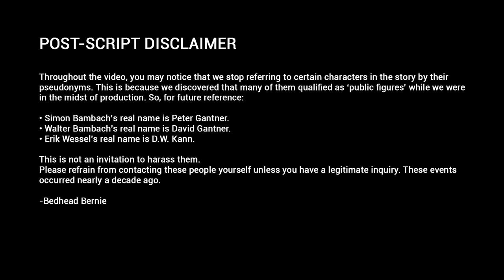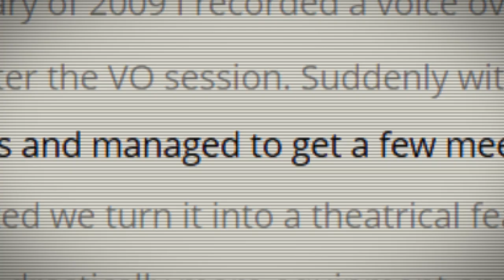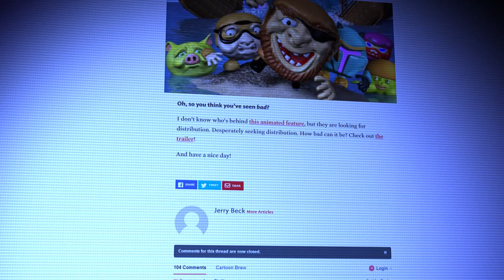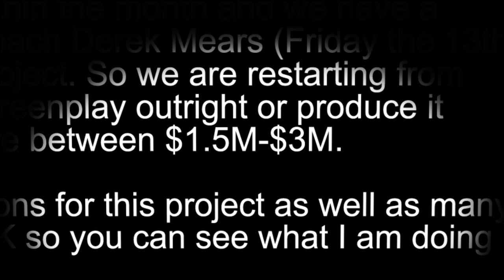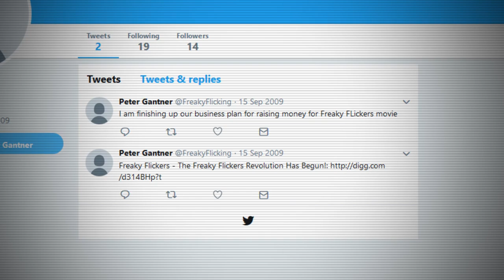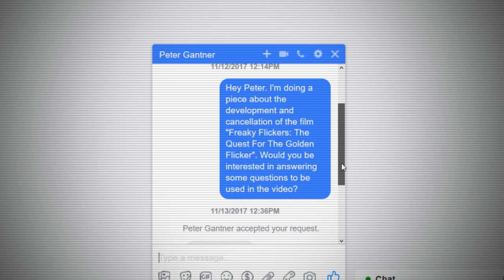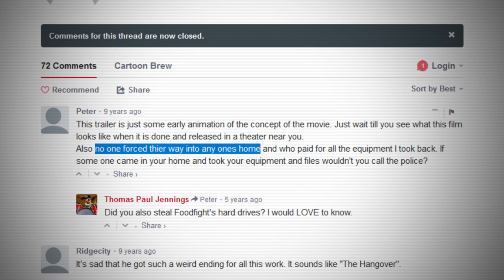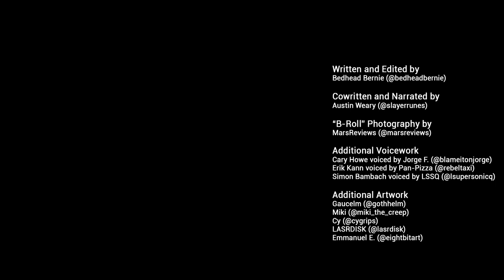The incredibly tragic tale of the lost kids film, Freaky Flickers.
Oh, so YOU think YOU'VE seen BAD? This is "Freaky Flickers: The Quest for the Golden Flicker".

ADDITIONAL VOICEWORK BY...

Post-Script Disclaimer 0:00
Intro 0:15
Plot Synopsis 01:27
Cary's Original Account 01:48
Research Session I 06:20
Cary's Website (The Untold Story) 08:49
Research Session II 09:34
The Untold Story Revision 2 11:48
Research Session III 16:03
Conclusion 19:53

SOURCES
Cartoonbrew Articles

32 Bars Freestyle Beat #4.2 - Kontekst
BAP - Text Me Records
Research Session Beat - ABR
Cold K. - MK2
Chaos - G. Olsen
The Fires - Otis McDonald
Espionage, Take II - ABR